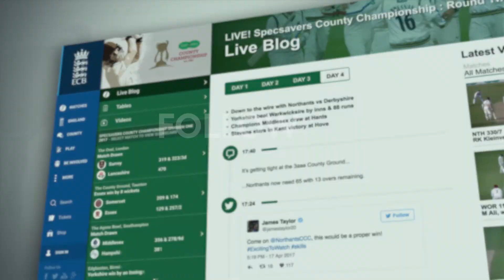Specsavers County Championship Highlights: Warwickshire v Essex Day Three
Essex virtually sealed their seventh Specsavers County Championship title by completing an innings-and-56-runs victory over relegation-bound Warwickshire at Edgbaston.